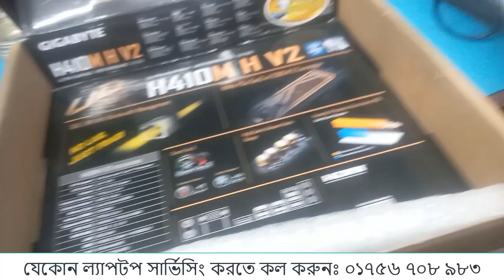কাস্টমার কী ল্যাপটপ সার্ভিসিং করার জন্য পাঠালো | DELL Burn Laptop | Computer Park BD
Helpline: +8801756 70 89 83